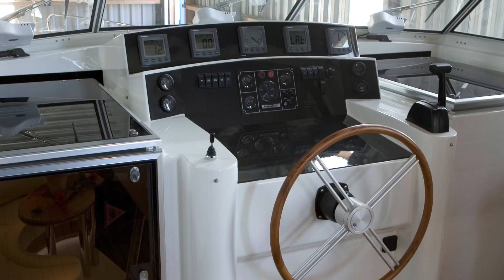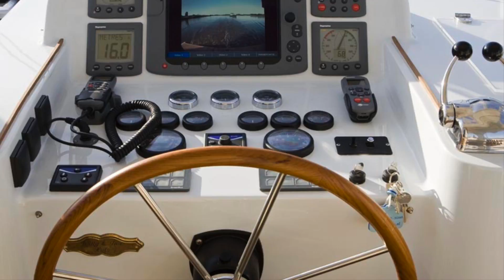Stevens 1200 Vlet | Stevens 1380 | Stevens Yachts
A selection of our favourite pictures in the Stevens Yachts range, sent to Karlfarrant.co.uk  from owners and also the Smelne factory in Holland.